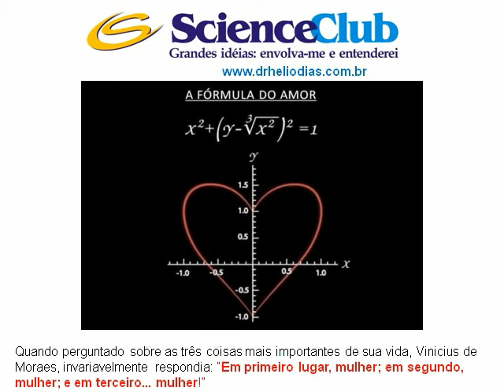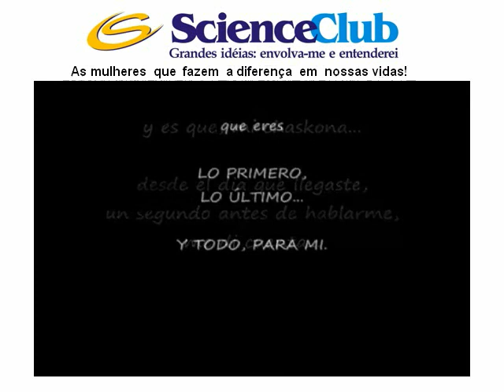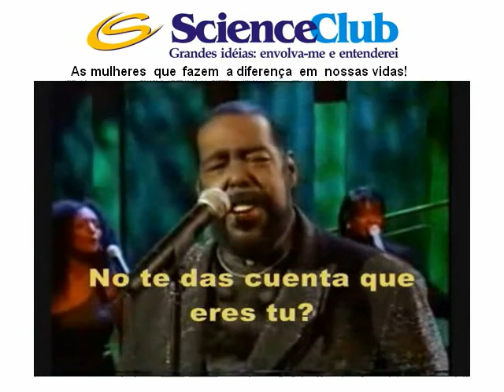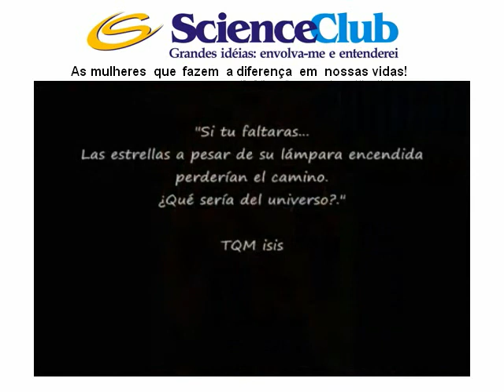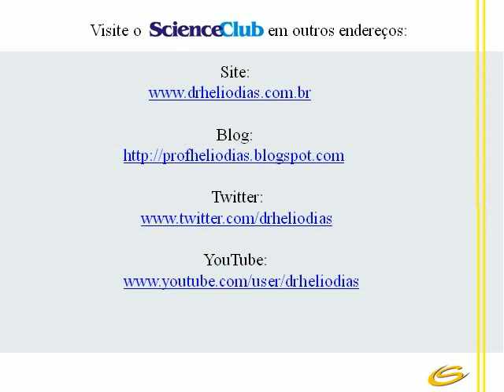Minha Eterna Namorada!A Mulher que faz a diferença em minha vida!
Algumas informações sobre minha vida profissional: Possuo graduação em Física pela Universidade de São Paulo (1975).
Mestrado em Física Nuclear pela Universidade de São Paulo (1977).
 Doutorado em Física Nuclear pela Universidade de São Paulo (1980).
Livre-Docência em Fisica Nuclear pela Universidade de São Paulo(1988).
Tenho  experiência na área de Física atuando principalmente nos seguintes temas: astrofisica nuclear , nucleos exoticos e ensino de ciências.Fui secretário e vice-presidente da Sociedade Brasileira de Fïsica alem de membro do Comite Assessor de Fisica e Astronomia do Conselho Nacional de Pesquisas.
Membro do Conselho Deliberativo do Parque de Ciência e Tecnologia da USP.
Diretor da Estação Ciência da USP.

Atualmente sou :
Professor do Instituto de Física da USP.
Presidente do Instituto de Valorização da Educação e da Pesquisa no Estado de São Paulo(IVEPESP).
Coordenador Geral do Laboratorio Didatico do Curso Semi-Presencial de Licenciatura em Ciências da USP.